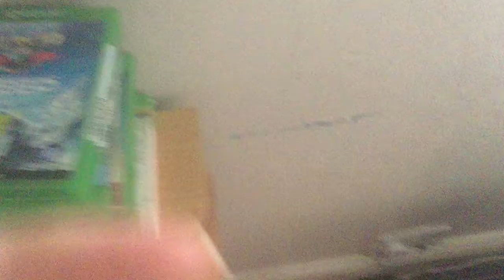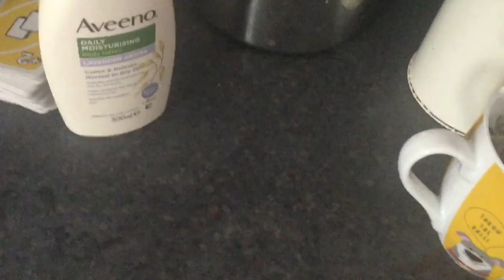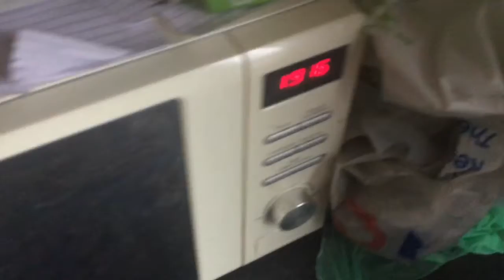Day in the Life Part 1 | Sat 24|7|2021